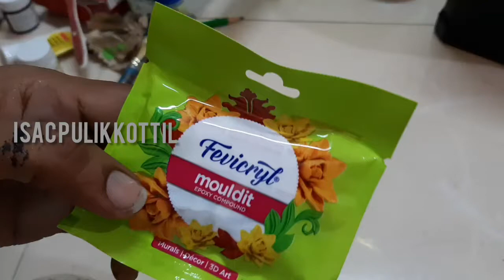new art 🤔🤔 ഇതൊന്ന് കണ്ടു നോക്കു 😲😲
new bottle art
 Samsung A50
 acrylic paint
 painting brush
 waste bottle